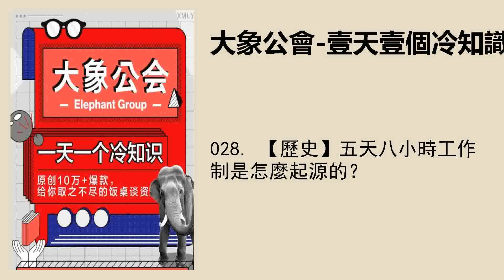028. 【歷史】五天八小時工作制是怎麼起源的？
028. 【歷史】五天八小時工作制是怎麼起源的？
作者丨史祥莆
主播丨小艾
馬克思認爲八小時工作制是工人階級解放的一個必要條件，“沒有這個條件，一切進一步謀求改善工人狀況和解放工人的嘗試，都將遭到失敗。”
於是在國際共運史上，各國工人爲爭取八小時工作制付出了長期努力，
1866年第一國際日內瓦代表大會根據馬克思的建議通過了《關於縮短工作日》的決議，但遠在這之前的1836年，美國《全國勞工報》就提出：“我們相信每日勞動八小時對於任何人都已經太夠了。”馬克思自己也承認：“我們建議通過立法手續吧工作日限制爲八小時。這種限制是美國工人的共同要求，代表大會決定將使它成爲全世界工人階級的共同行動綱領。”
入羣捷徑
即刻加入“大象公會”專屬社羣，和同道中人一起，暢所欲言吧！
知識、見識、見聞，最好的飯桌談資，知道分子的進修基地。